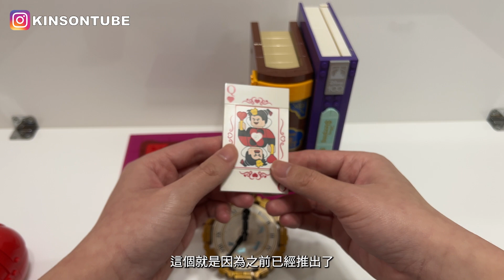【Lego 開箱】Lego Disney 100 43227 Villain Icons 反派標誌物介紹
呢盒Lego設計好特別 佢嘅主題係迪士尼嘅壞蛋 入面有好多唔同嘅飾物同埋裝飾品 全部都係關於壞蛋嘅 彩蛋都唔少非常得意￼￼￼￼￼
如果大家鍾意呢類型嘅影片就喺下面留言話我聽😝

BGM

Editing by nicolayeung